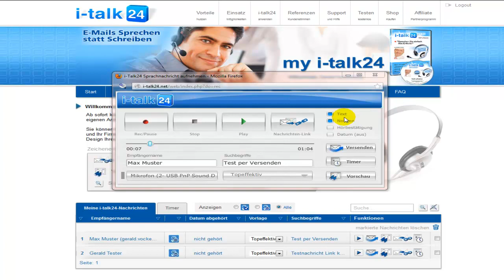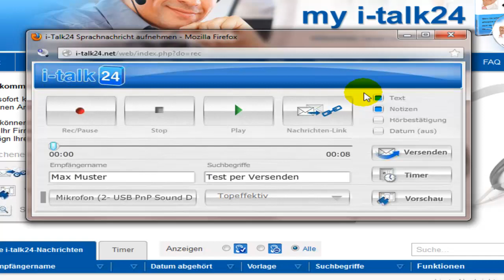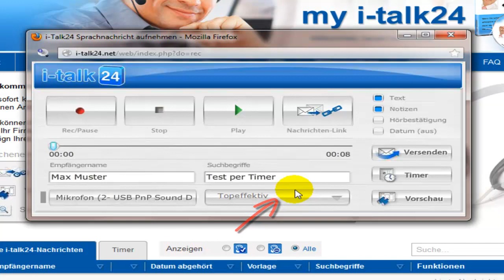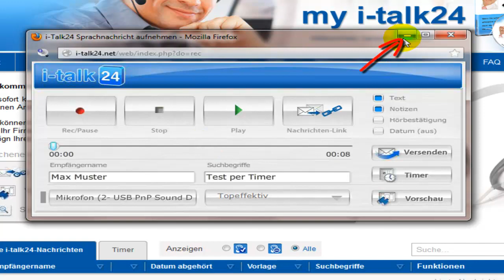9 c - Sprachnachricht über Timer versenden - I-Talk24-Online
So nehmen Sie eine Sprachnachricht auf und versenden diese über den Timer im I-Talk24-Online!